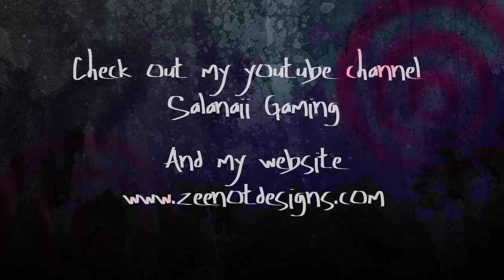BioShock Infinite PT 2